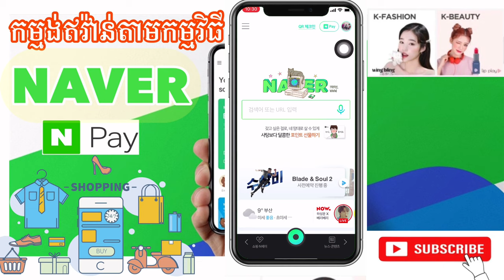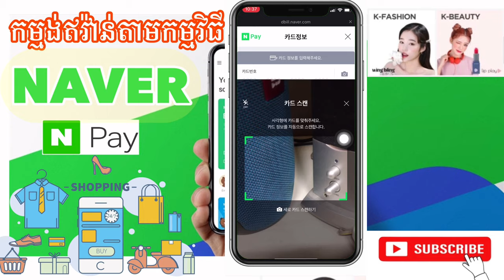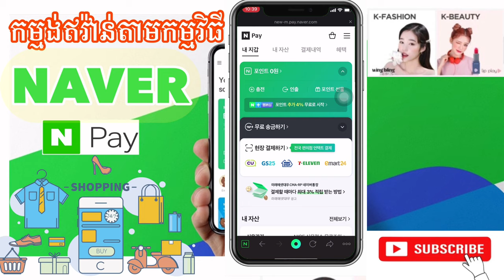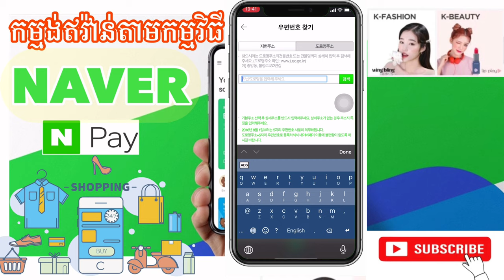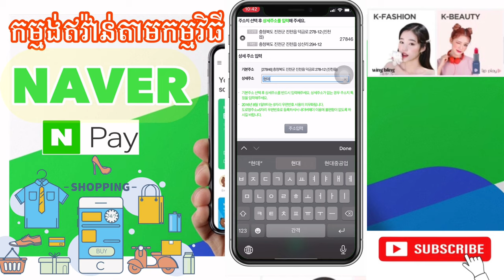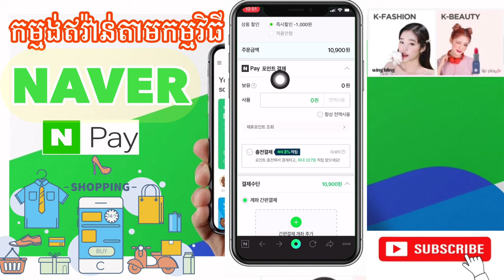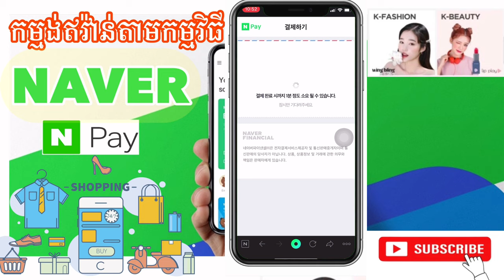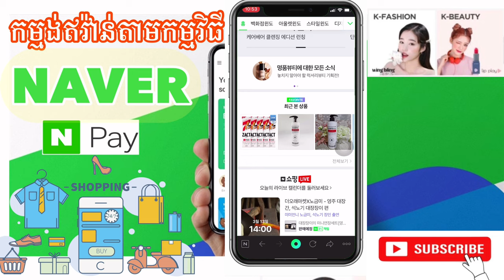ទិញ​ឥវ៉ាន់​ក្នុង​ Naver​ [네이베]​ ធូរ​ៗថ្លៃ​ ក្នុង​ប្រទេស​កូរ៉េ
របៀប​ទិញ​ឥវ៉ាន់​ក្នុង​Naver​ បង​ប្អូន​អាច​សាកល្បង​ទិញ​ដោយ​ខ្លួនឯង​បាន​ ឥវ៉ាន់​ធូរ​ៗថ្លៃ​

សូមកុំភ្លេចចុចLike share ចែករំលែកចំណេះដឹងនេះទៅកាន់មិត្តភ័ក្ដិផ្សេងៗទៀតដេីម្បីជាចំនេះដឹងបន្ថែមទៀត

សូមអគុណបងប្អូនទាំងអស់គ្នាដែលបានមេីលពាណិជ្ជកម្មលេីវីដេអូនេះនិងទស្សនាវីដេអូនេះផងសែរ

E79​ 20~03~2021  9:00AM South Korea

꧁O͜͡p͜͡p͜͡a͜͡S͜͡T͜͡꧂

💕Admin SITHA💕